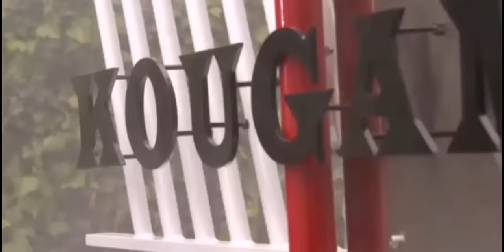おみせしよう、これが800年前の王が初めての変身に使った10枚目、『タトバコンボだ!』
オーズかっけぇ